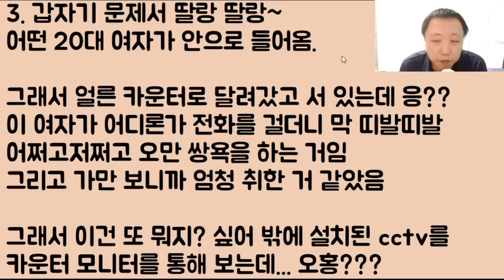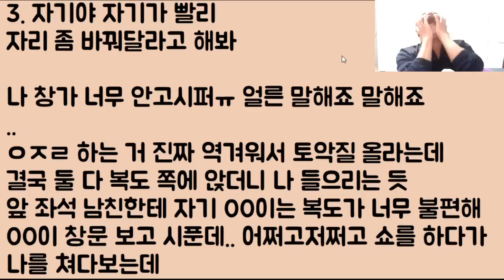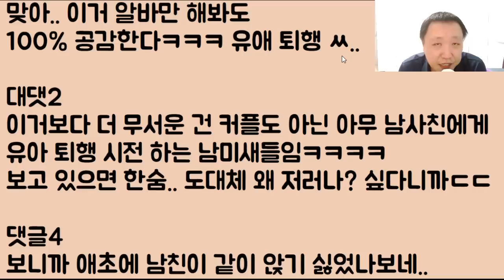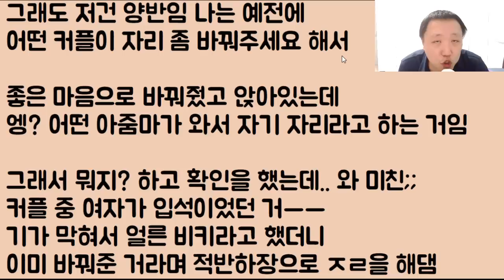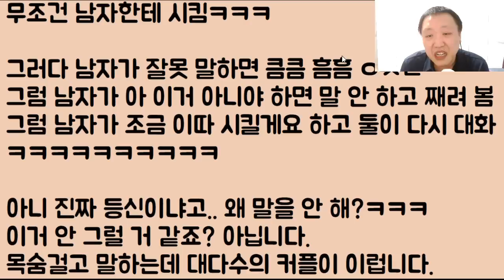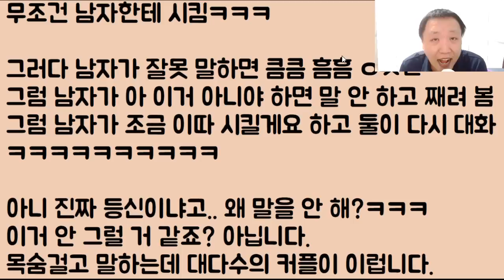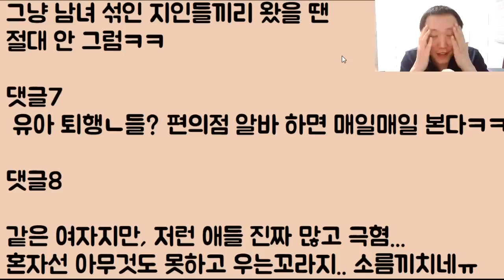[참 힘들게 산다ㅋㅋ] 꼴에 여친 앞이라고 경찰들과 치고받고 싸우면서 개난장 옆차기 시전하다 결국!! 인생 난이도 하드코어로 올라간 가오충 놈ㅋㅋㅋ